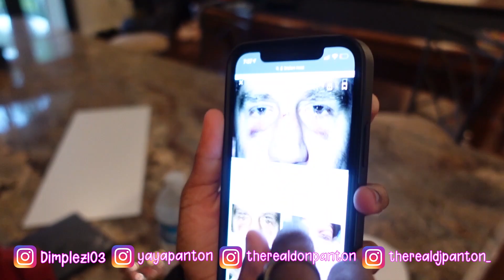Dj Gave Ahzee A Bloody Nose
770667
CORAL SPRINGS
FL, 33077

John 3:16